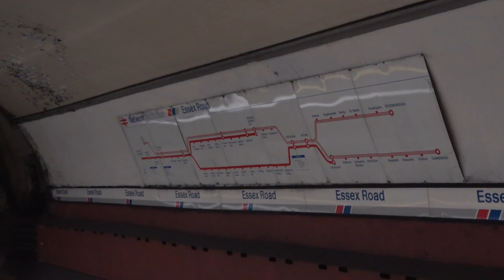Class 313 returns on the Northern City Line to Moorgate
Built by British Rail Engineering Limited between February 1976 and April 1977 at Holgate Road Carriage Works, the Class 313 was the first production series of the second generation of Electrical Multiple Units for British Rail and the first trains to have dual power functionality; taking power from both the 25kv Over Head Line Equipment and the 750v Third Rail.

In 2013, 313121 was refurbished for use with Network Rail (the infrastructure company) to test European Rail Traffic Management Signalling, which is slowly being implemented in parts of London. The refurbishment included ERTMS equipment installed throughout the train, cameras and TV screens so VIPs can watch how the signalling system works, desks and monitoring equipment, battery banks to power said equipment, the installs of kitchen and a toilet.

The train has tested ERTMS on the Thameslink Core and the Heathrow Airport Branch of the Great Western Railway. The train is now testing the signalling system in the Northern City Line, which shall enable Automatic Train Operation.